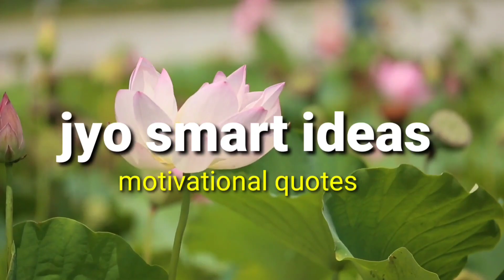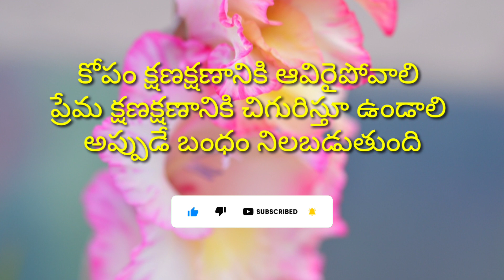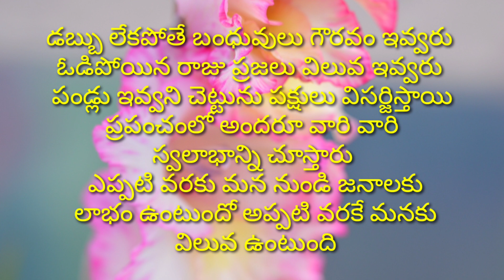జీవిత సత్యాలు| manchi matalu| inspiring words in telugu| telugu whatsapp quotes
Hi friends I'm jyothsna ," Jyo smart idea's"in our channel we post cooking recipes,beauty tips, vlogs and motivational videos lots of more things  jyo smart idea's youtube channel subscribe my channel , please support my channel like, share, comment,thank you.